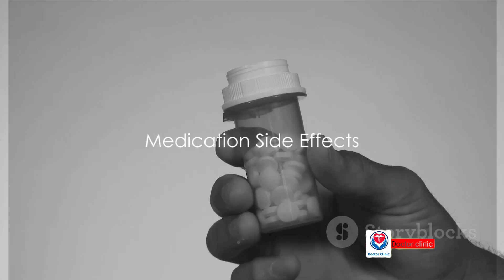15 Unheard Causes of Itching: Unveiled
In this video, we delve into the 15 lesser-known causes of itching that you may not be aware of. From underlying health conditions to unexpected triggers, we uncover the reasons behind this common symptom that often goes unnoticed.

Join us as we explore these surprising factors that could be causing your itching and how to address them effectively. Stay informed and don't let itching disrupt your daily life.

OUTLINE:

00:00:00 The Itch That Won't Quit
00:00:17 Dry Skin and Itching
00:00:33 Allergic Reactions and Inflammation
00:00:46 Insect Bites and Stings
00:00:54 Fungal Infections and Intense Itchiness
00:01:03 Skin Conditions and Inflamed, Scaly Skin
00:01:16 Itching Due to Internal Diseases
00:01:25 Nerve Disorders and Itching
00:01:34 Pregnancy and Itching
00:01:43 Medication Side Effects
00:01:49 Psychological Issues and Physical Manifestations
00:01:57 Sunburn and Skin Regeneration
00:02:04 Aging and Itching
00:02:09 Chemical Irritants and Skin Irritation
00:02:17 Heat Rash and Itchiness
00:02:25 Irritating Fabrics
00:02:33 Understanding Itching
00:02:55 Seeking Medical Advice
00:03:07 Conclusion